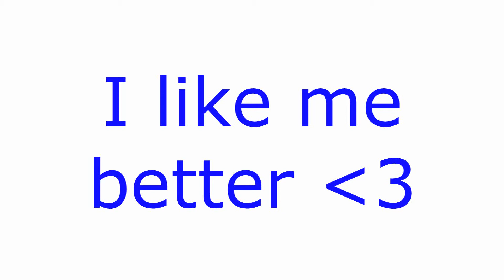I like me better